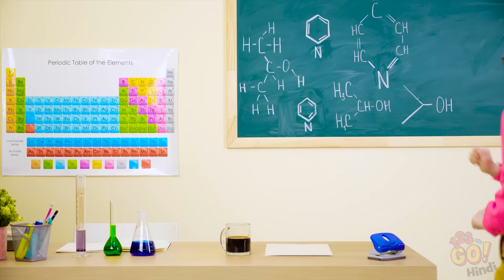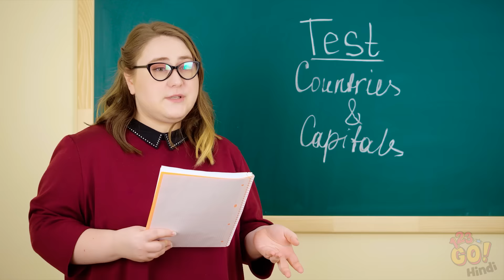बैक टू स्कूल प्रैंक्स अपने दोस्तों और टीचर की टांग खींचने के || मज़ाकिया DIY प्रैंक्स 123 GO!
आज हम आपके लिए बहुत सारे दोस्तों और टीचरों के लिए खतरनाक प्रैंक्स लाए हैं! क्या ये स्कूल प्रैंक्स ने आपको बहुत हंसाया? अगर आपमें हिम्मत है तो इस वीडियो को दोस्तों के साथ शेयर करें और इस यू ट्यूब पेज को सब्सक्राइब करें ताकि आप हमारी कोई भी बढ़िया वीडियो कभी मिस न करे!